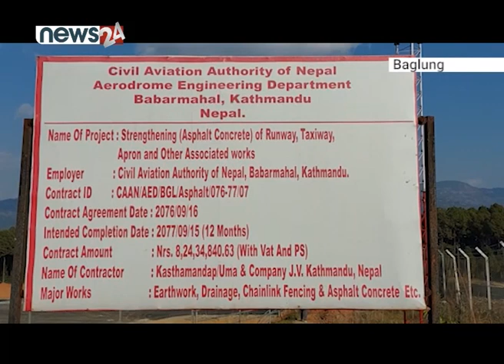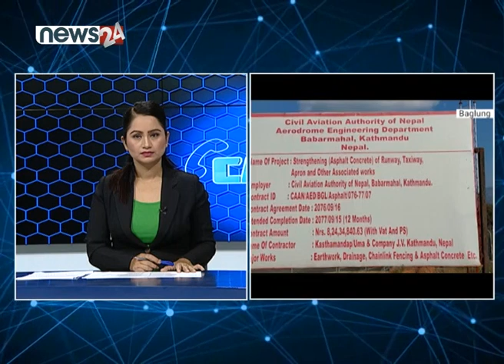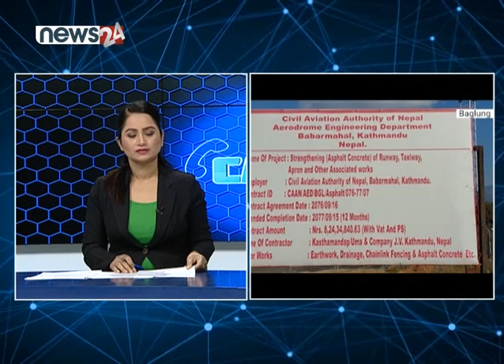विमानस्थल तयार भयो, तर पुग्ने सडक चाहिँ छैन - CALL 24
PRESENTER : SUSHMA KC SHRESTHA